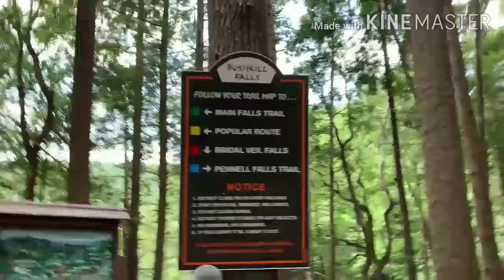Hiking at Bushkill falls / Bushkill falls trail /America tour/ Pennsylvania Niagara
Nice place for pictures and for small hiking with a group, it is called Niagara of Pennsylvania, Bushkill falls is among the keystone state's most famous scenic attractions.